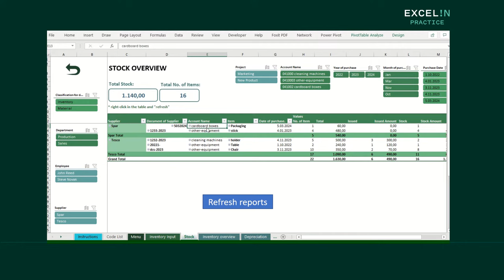Excel Inventory Management Template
Manage your small inventory in Excel, update it, and use that data to track small equipment, packaging, tools, and other items; from the point of purchase to their depreciation.